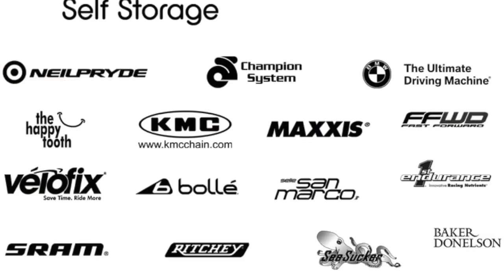Zach Bell School Interview in Redlands